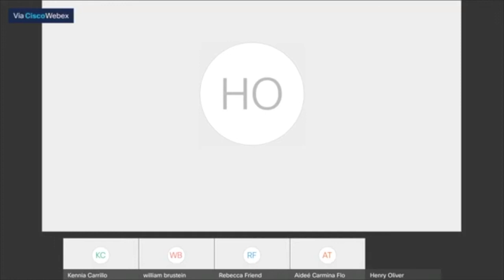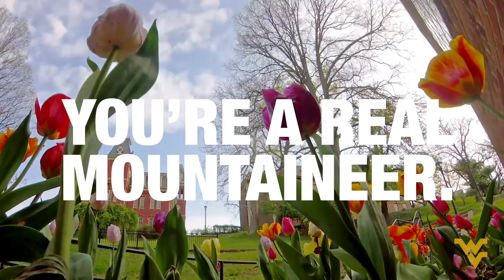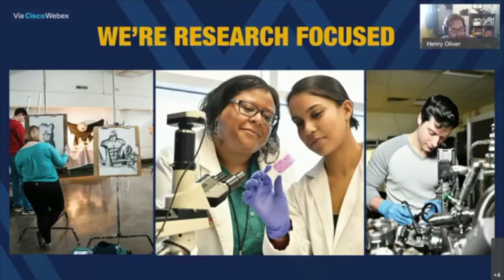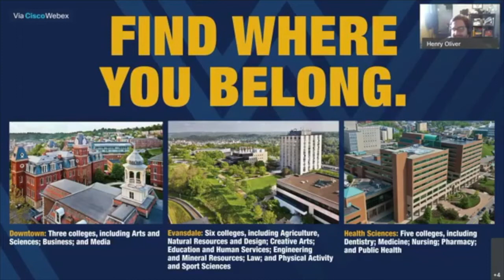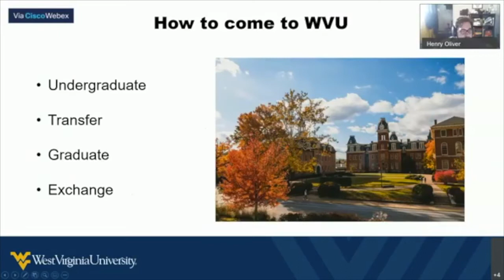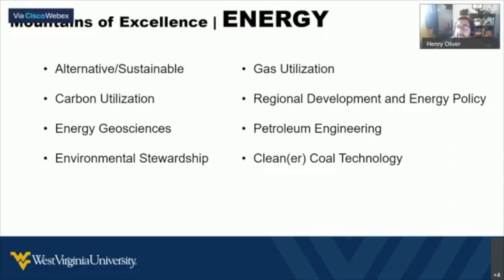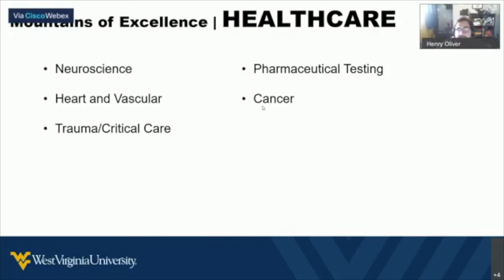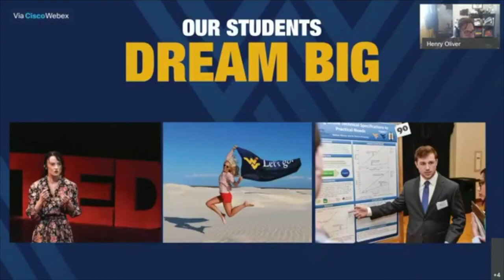Study Abroad - West Virginia University